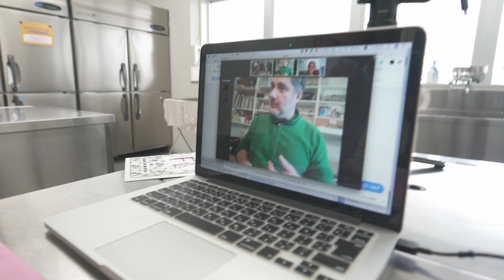ハクテリア 合宿 – Oki Wonder Lab 2020 – Trailer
ハクテリア 合宿 – Oki Wonder Lab was a concentrated gathering of people working transdisciplinary who are interested in creative biological fields and any other areas which intrigue the critical interaction across art and science.
Held in Spring 2020 as a local and globally connected series of events, co-organized by Hackteria, dusjagr, Toru Ryu Oyama, Andreas Siagian and many other friends and collaborators

Video footage: Toru Ryu Oyama (and other participants)
Video editing: Yoshimoto Azusa

Order of appearances and activities:
0:00 Live (remote) concert: Larry Bang  Bang
0:45 Expedition to Takō no yama gakkō, Onna
UV-walks and Coconut Crab hunting with Campo, Takemura Masato
1:30 Nata de Coco Culture
Growing a new batch of Komagataeibacter Xylinus in SondaLab, dusjagr and Toru
2:00 Kitchen Lab 連歌 Renga!
Andrew Gryf Paterson guiding remotely through the making of Karjalan riisipiirakka
2:30 Retreat in Oku, Yambaru National Park
With Shin Asato, Tomoko Watanabe, Chouta, Yoshimoto Azusa, and friends